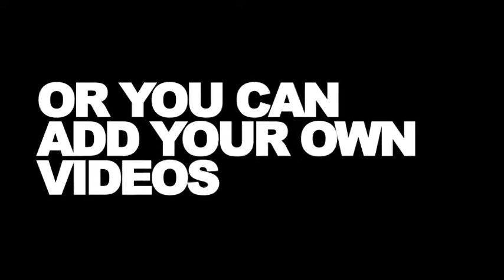Soccer Game Promo (After Effects Template)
Features:
- 2 variations : Original with 2D soccer player silhouettes &
- Editable to add your own video footage
- Straight forward and easy editing
- You can change tint colors
- Ultra sharp quality render
- Editable with After Effects CS6 and CC
- A PDF tutorial is included